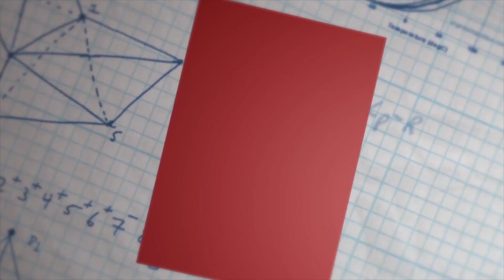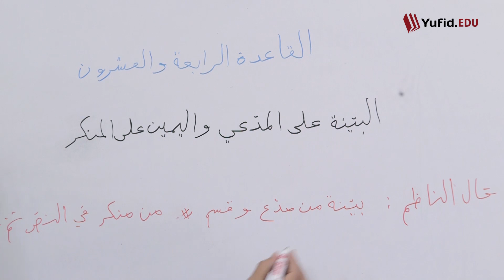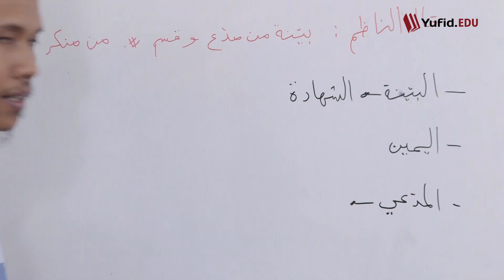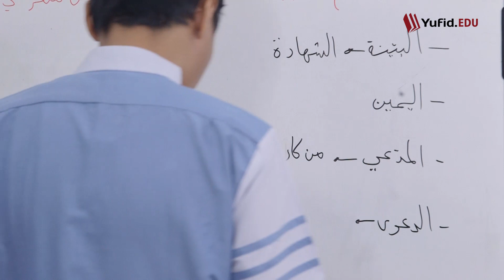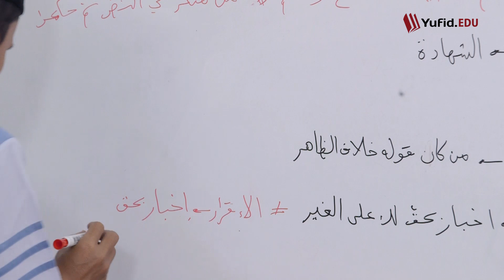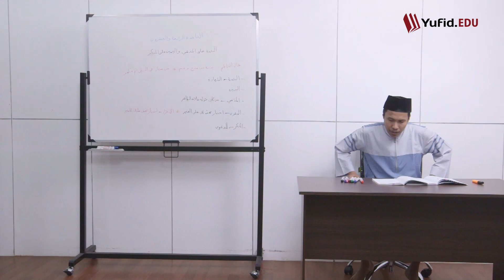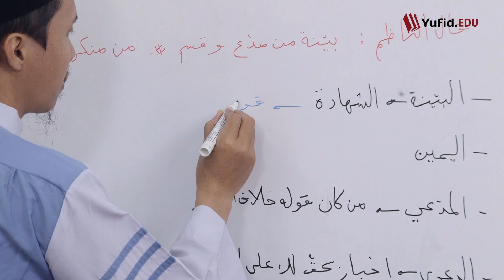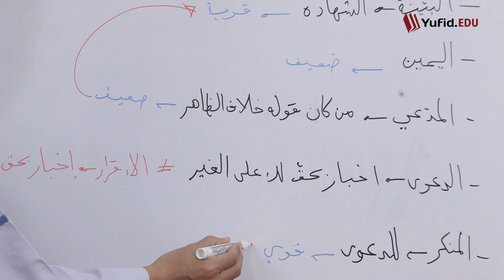32. Kaidah Ke-24: Penuduh Wajib Datangkan Saksi, yg Mengingkari Wajib Bersumpah (Qowaidul Fiqhiyyah)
32. Kaidah Ke-24: Al-Bayyinatu ‘alal Mudda’i wal Yamiinu ‘alal Munkiri - Penuduh Wajib Mendatangkan Saksi, dan yang Mengingkari Wajib Bersumpah (Qowaidul Fiqhiyyah) - Ustadz Agus Waluyo

Untuk memahami hukum islam secara menyeluruh, kita butuh untuk mempelajari kaidah fiqih atau qawaid fiqhiyyah. Apa itu qawaid fiqhiyyah? Qowaidul fiqhiyah merupakan kaidah hukum islam madzhab imam syafi'i sebagai pondasi untuk mengetahui hukum syar’i yang sifatnya amaliyah yang didapatkan dari dalil yang terperinci. Selain belajar fiqih, seseorang wajib mempelajari kaidah fikih, karena ilmu kaidah fiqhiyah ini sangatlah dibutuhkan dalam kehidupan.

Para ulama telah banyak membahas kitab qawaid fiqhiyyah. Banyak juga karya-karya para ulama tentang kaidah qawaid fiqhiyyah seperti syarah manzhumah qawaid fiqhiyyah, Ad-Durrah Al Qudaimiyah dll. Qawaid fiqhiyyah dan ushuliyyah merupakan dua cabang ilmu yang saling berkaitan sehingga keduanya wajib dipelajari. Perbedaan qawaid fiqhiyyah dan ushul fiqh, jika ushul fiqh merupakan hukum asli yang tidak bisa diterapkan secara langsung dalam sebuah kasus, maka kaidah fikih bisa langsung diterapkan dalam kasus yang sesuai.

Pada video belajar fiqih imam syafi'i Yufid Edu kali ini kita akan bersama-sama melanjutkan belajar kaidah fikih menggunakan kitab Ad-Durrah Al Qudaimiyah Syarah Ad-Jawahir Al-Adniya. Penulis dari kitab kaidah fiqhiyah ini yaitu Syaikh Dr. Ali bin Ismail al Qudaimi. Kitab Qawaid Fiqhiyah yang akan dibahas pada video ini telah disyarah oleh Syaikh Dr. Labib Najib Abdullah hafidzahullah dan syarah dari penulis.

Kita telah sampai pada pembahasan kaidah ke-24 yaitu apa itu kaidah fiqih Al-Bayyinatu ‘alal Mudda’i wal Yamiinu ‘alal Munkiri. Secara umum kaidah ini membahas tentang Penuduh Wajib Mendatangkan Saksi, dan yang Mengingkari Wajib Bersumpah.

Semoga bermanfaat.